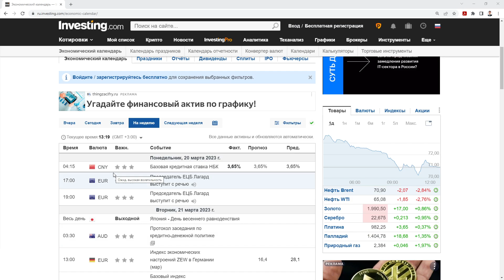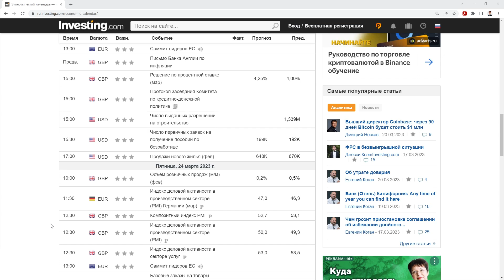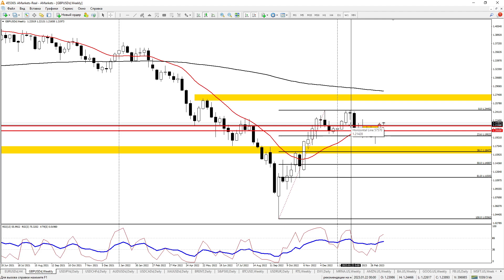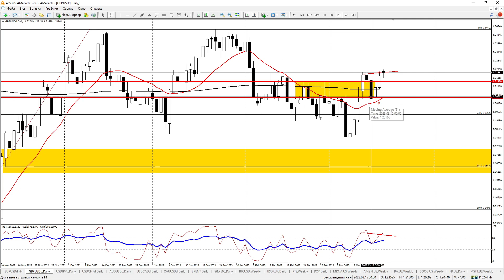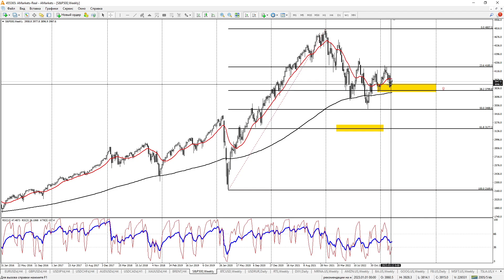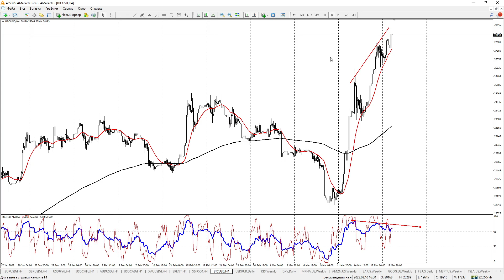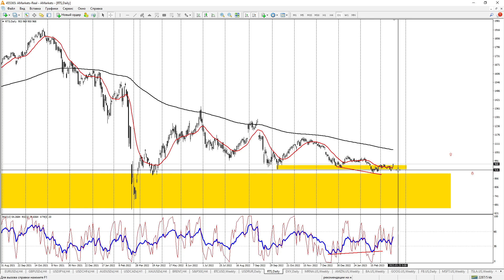Рынки ждёт обвал на данных от ФРС? Золото и Биткоин взлетели до новых максимумов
Ждём обвал на ставке ФРС?

00:00 видеопрогноз на неделю
00:32 какие новости будут влиять на рынки
02:25 евро-доллар
06:00 британский фунт
08:59 доллар-йена
10:50 доллар-франк
14:07 австралийский доллар
15:30 канадский доллар
16:29 золото
18:36 нефть
19:56 индекс S&P500
20:59 биткоин
23:45 доллар-рубль
24:08 индекс РТС